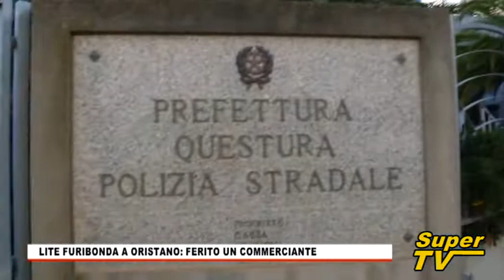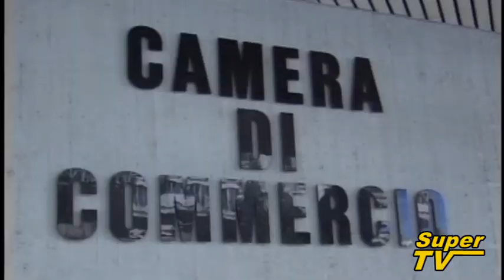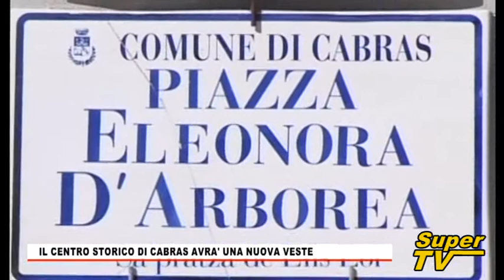TG Oristanese del 10 LUGLIO 2017